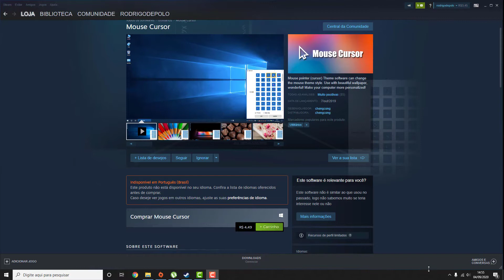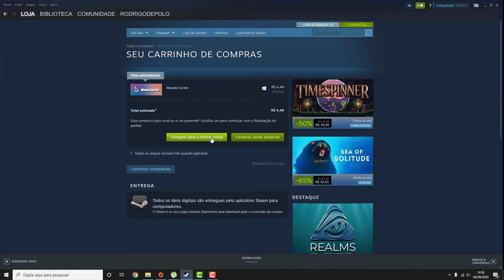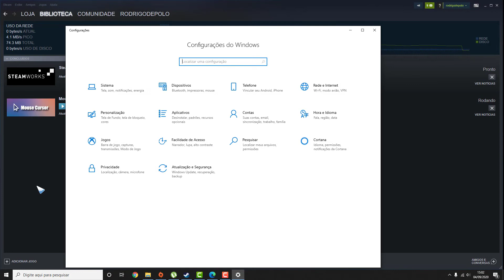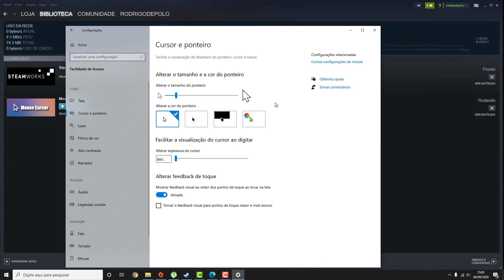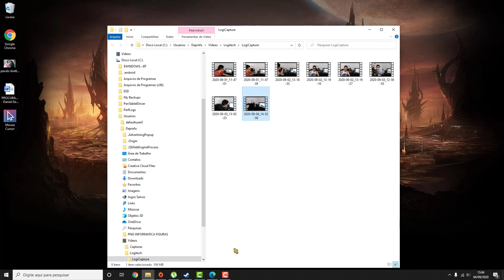OS MELHORES CURSORES PERSONALIZADOS PARA COMPUTADOR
-Este vídeo apresenta o  cursor personalizado para computador , mas também tenta cobrir o seguinte assunto:

O MOUSE CURSOR é um simples aplicativo da Steam que possui vários cursores de mouses personalizados, custa 4,50.

-cursor personalizado para computador
-cursor de mause personalizado
-programa com cursores de mouse

Agora que você realmente viu nosso vídeo do YT sobre cursor personalizado para computador, ele ajudou?
Por favor 'curta' o vídeo do YT para ajudar outras pessoas que procuram cursor personalizado para computador ou cursor de mause personalizado :)

►Ajude o canal com 1 real.